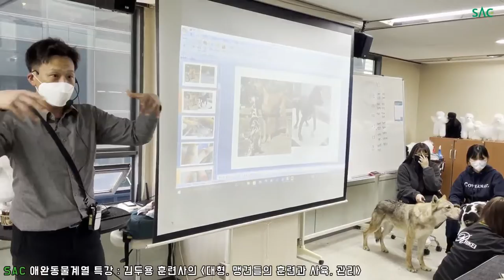[싹튜브] 대형견훈련전문가, 김두용 훈련사 특강 현장!